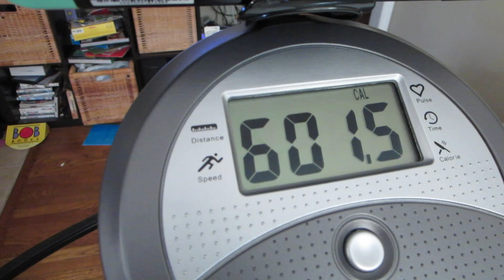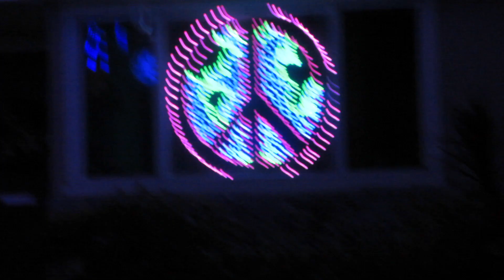The Tradition Continues! - Daily Vlog 2653 - December 24th, 2022